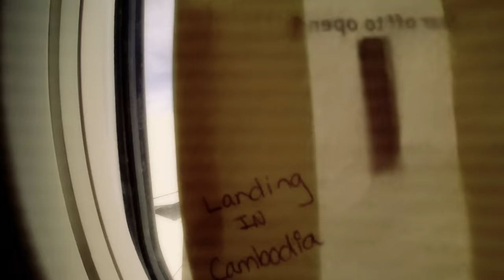The Ride of My Life - Cambodia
SENA Action Cams helped capture, create and tell stories while The Ride of My Life crew travel the world, on their adventure motorcycles.

No other camera was used except for the PRISM and 10c helmet camera.